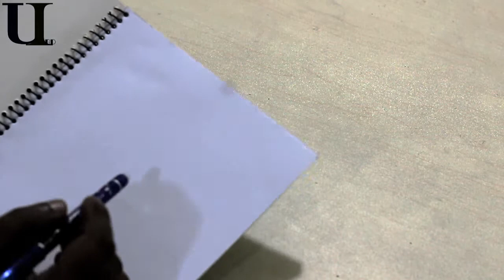কি মজা ! লেখা যায় আবার লেখা মোছাও যায় - Erasable Gel Pen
Unique Item BD তে আপনাদের স্বাগতম।
এই ভিডিওতে আমরা লেখা যায় এবং সেই লেখা মোছা যায় এমন ধরনের পেন দেখিয়েছি।
কোডঃ ৩০৫
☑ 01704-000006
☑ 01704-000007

এই নাম্বারে whats app & imo আছে । যে প্রোডাক্ট পছন্দ সেই প্রোডাক্ট এর ছবি ইমো অথবা whats app এ দিন ।

আমাদের অন্যান্য সাইটে ভিজিট করতে পারেন।
দারাজে আমাদের শপ নামঃ Unique Item BD

☑ ঢাকায় হোম ডেলিভারি দেয়া হয় । চার্জ ৬০ টাকা ।
☑ ঢাকার বাইরে সমগ্র বাংলাদেশ এ কুরিয়ার সার্ভিস এর মাধ্যমে পাঠানো হয় । সেক্ষেত্রে কুরিয়ার চার্জ ১০০ টাকা ।
☑কুরিয়ার চার্জ এডভান্স বিকাশ এর মাধ্যমে দিতে হবে । কুরিয়ার অফিস থেকে প্রোডাক্ট নেয়ার সময় কুরিয়ার অফিসে প্রোডাক্ট এর দাম  দিয়ে প্রোডাক্ট  নিতে পারবেন ।